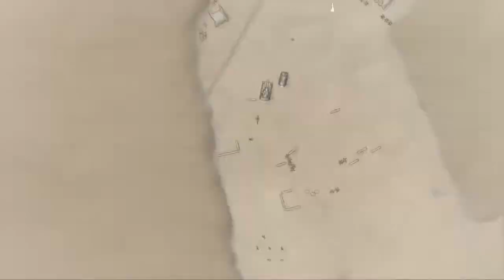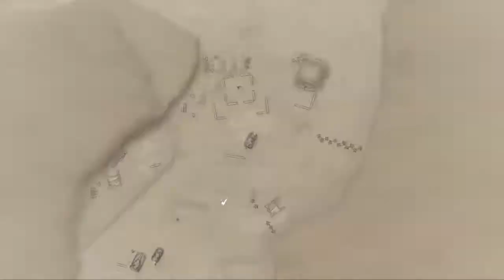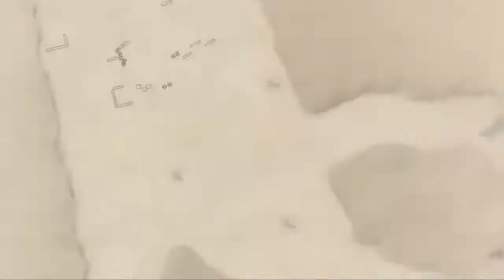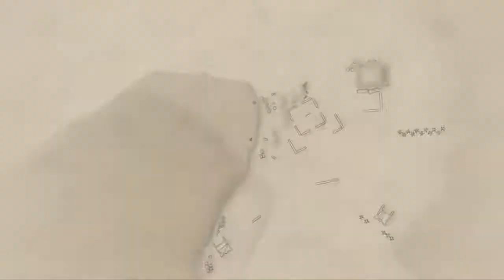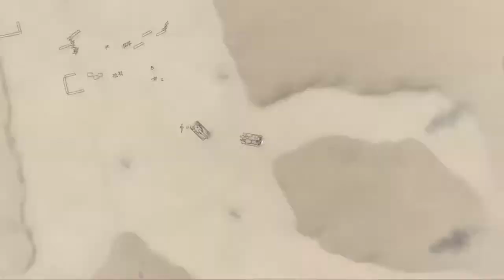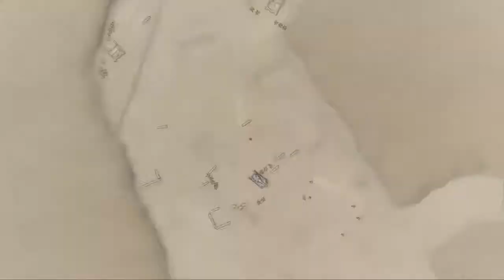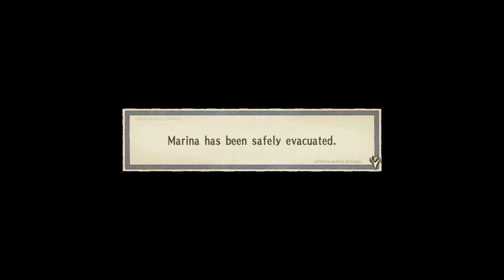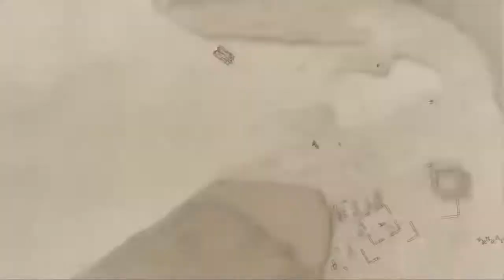Valkyria Chronicles_20190208143645